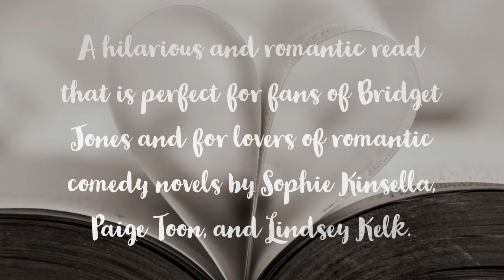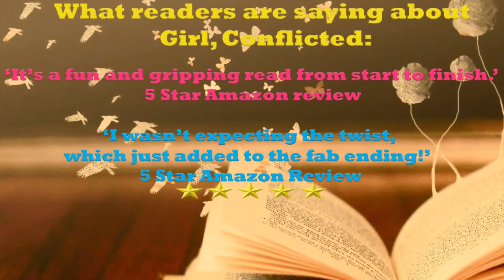Girl, Conflicted Book Trailer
A funny, feel good romcom that will have you laughing out loud as you follow unlucky in love Emma and her quest for the perfect romance...

Emma is thirty-two, trying to balance her love life, friends and work. She has been in a relationship with Chris for two years and is eagerly anticipating his proposal over a romantic meal. But the proposal doesn't go quite to plan and Emma's world is flipped upside down. To make matters worse, Emma’s best friend, Sophie, is full of the joys of a new relationship with her new man, Connor.

Weeks later Emma is still feeling sorry for herself, so her two work friends, Jenny and Lola, take her out for an evening of tequila. There she meets a cute guy at the bar, who introduces himself as Johnny. He easily charms a drunken Emma back to his apartment for ‘coffee’ but this proves to have devastating consequences as Johnny turns out to be more than Emma bargained for.

A chance meeting with a handsome stranger makes Emma realise that true love may be possible after all. But she is then left to consider whether to keep her secret or risk losing everything.

Hilarious, heart-warming and romantic! Will Emma find her happy ever after? An addictive read that is perfect for fans of Bridget Jones and for lovers of romantic comedy novels by Sophie Kinsella, Paige Toon, Cathy Bramley, and Lindsey Kelk.

A perfect heart warming beach read for your holiday!

What are readers saying about the book:

‘It’s a fun and gripping read from start to finish’ 5 Star Review - Amazon reader

‘I wasn't expecting the twist which just added to the fab ending’ 5 Star Review - Amazon reader

‘Brilliant read fabulous book couldn't put it down' 5 Stars - Amazon reader

‘I would definitely recommend this book to everyone if you love Chick lit then this book is definitely for you’ 5 Stars -Amazon reader